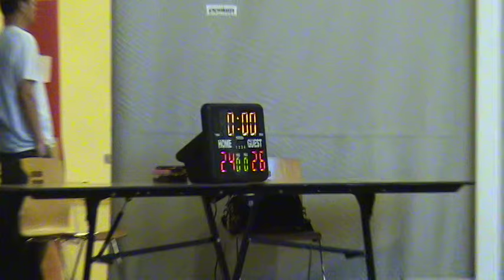SVBC vs FYBC 4th Grade Boys 20161113 Game two 2nd half